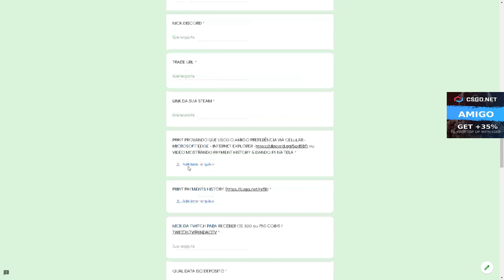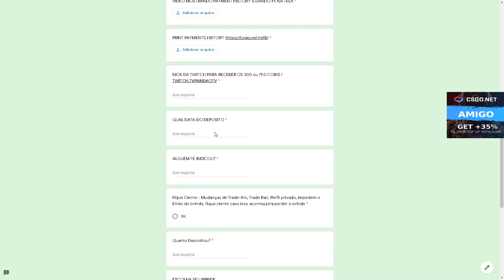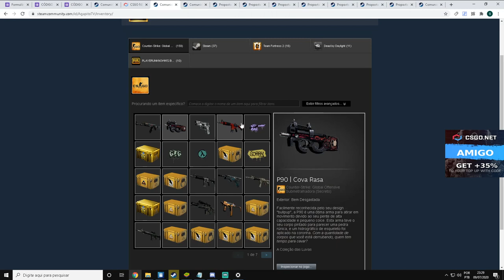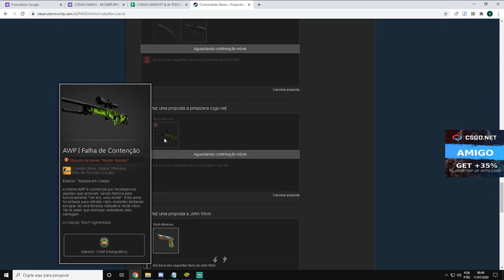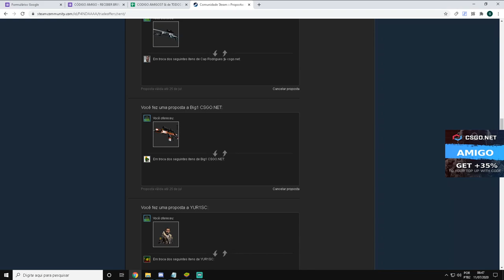ENTREGANDO BRINDES de JUNHO - FACA / AWP | Falha de Contenção & MAIS